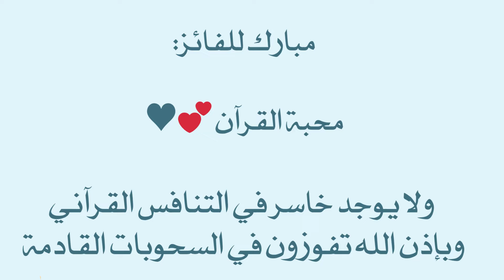سحب مقطع هل سمعت اليوم نصابك 🎁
احفظ القرآن من مكانك 😍👍
هناك أماكن الآن لفترة محدودة..
أرسل لأحبابك لتأخذ مثل أجرهم..

🏆مسابقات تشجيعية
🎯 ومبادرات محفزة
👨‍👨‍👦‍👦 ولجميع الأعمار

📩 تسجيل الحلقات العالمية